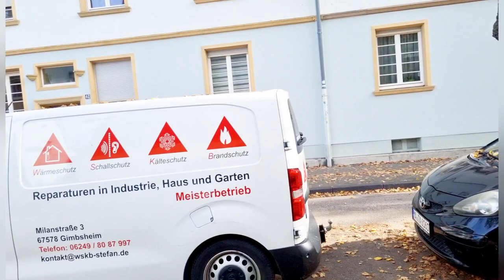Germany Walking streets Vlogs Athwal Vlogs